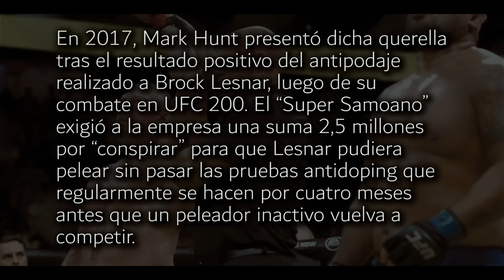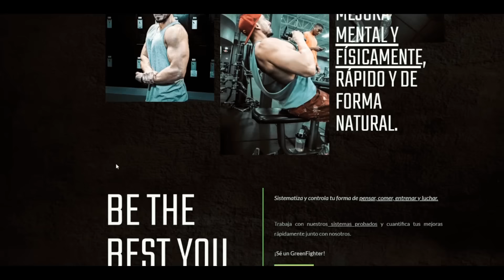LA BESTIA ENFERMA || Brock Lesnar, Diverticulitis y QUÍMICA